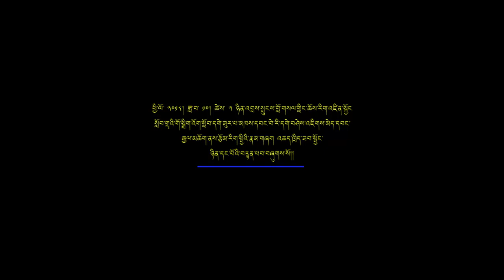FIRST EVER TIBETAN LANGUAGE WORKSHOP IN LOSELLING SCHOOL BY GASHE JIGME WANGYAL DAY1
མཁས་དབང་དགེ་བཤེས་འཇིགས་མེད་དབང་རྒྱལ་ལགས་ནས་བོད་ཀྱི་རྩོམ་རིག་སྤྱི་ཡིའི་རྣམ་གཞག་སྐོར་འཆད་ཁྲིད་